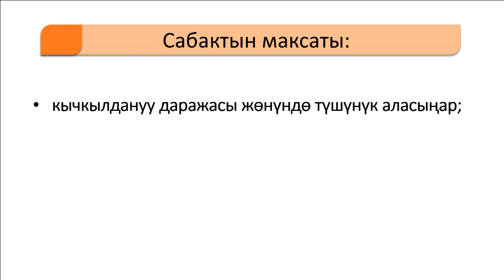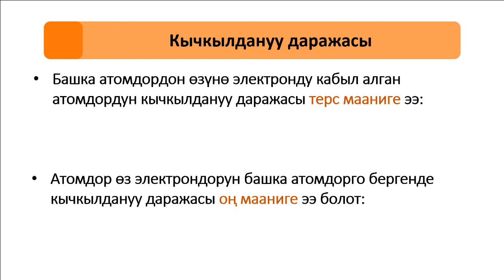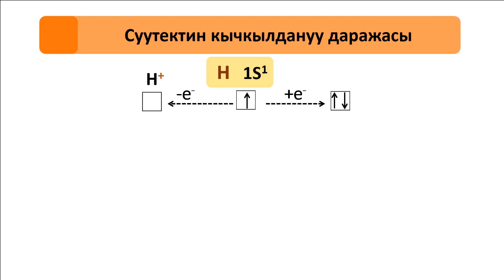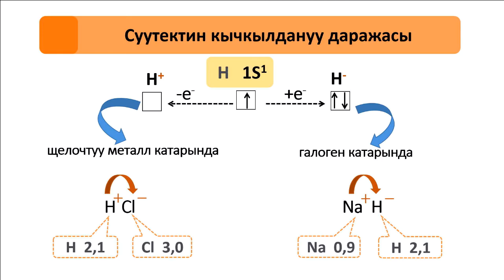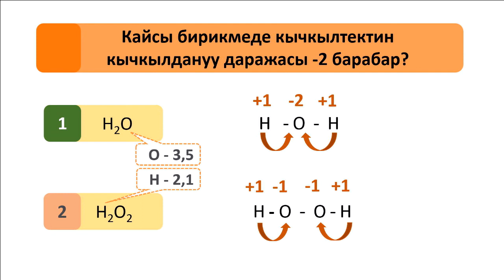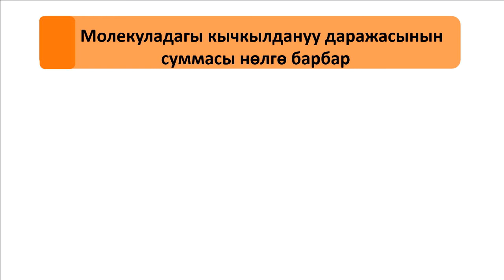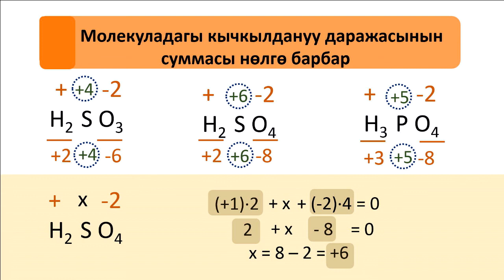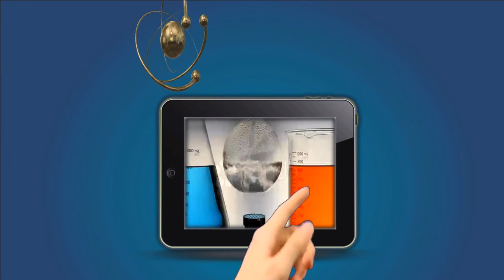55-сабак. Кычкылдануу даражасы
Кычкылдануу даражасы